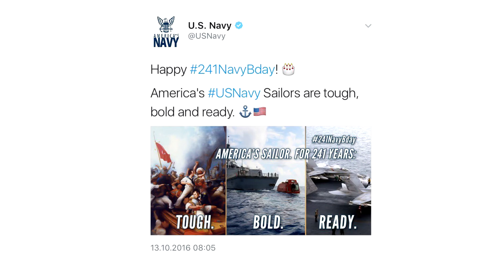Türkiye(Osmanlı)-ABD İlişkilerinin Geçmişten Bugüne Tarihi Serüveni / Abid Yaşaroğlu